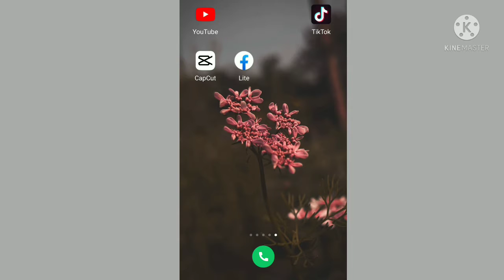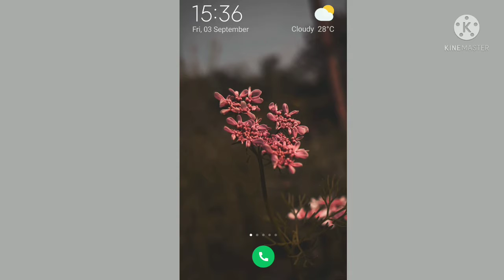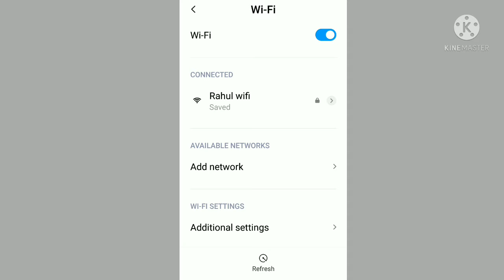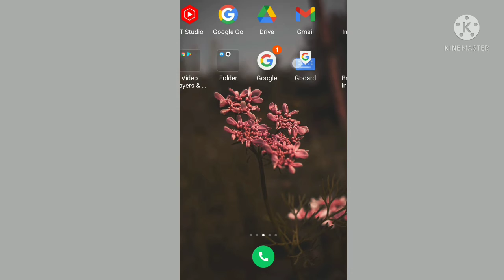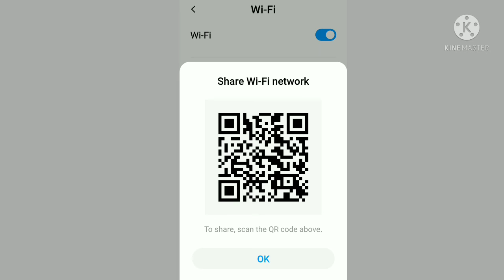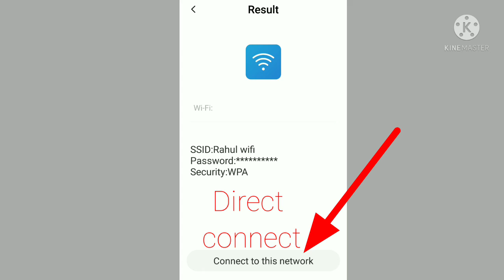How To find WiFi Password . Easy step to Find WiFi password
How To Know WiFi Password. Easy step to Find WiFi password

bg son
ncs